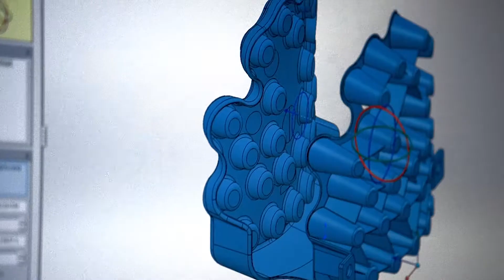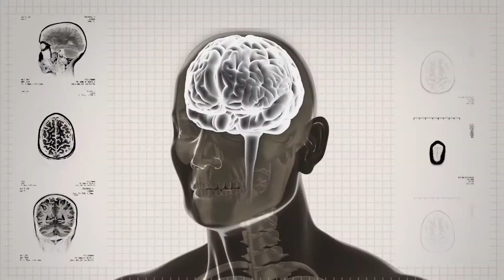Science of Domination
Go dominate.